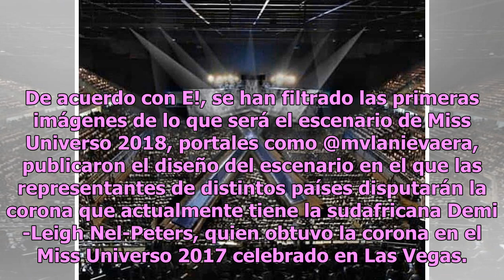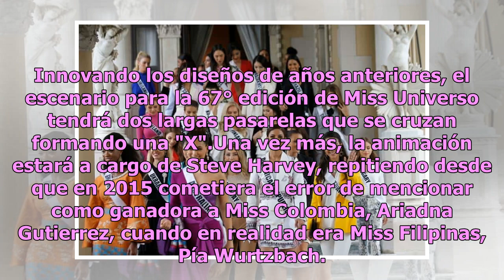Impresionante y majestuoso, así será el escenario de Miss Universo 2018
Nunca se había esperado tanto un certamen de belleza como en este año, gracias a la inclusión de la primer concursante abiertamente transexual, Ángela Ponce, representante de España. Muchos esperan ver cómo terminará la polémica de Miss Universo 2018, por eso cada detalle del concurso toma una impor...